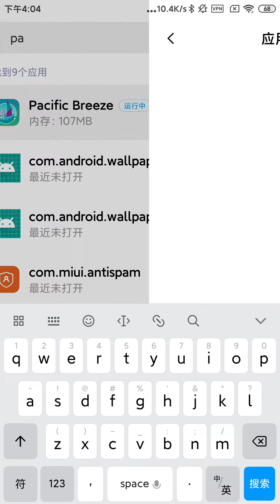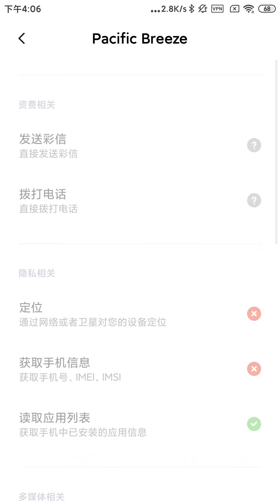QQ视频20201203162327